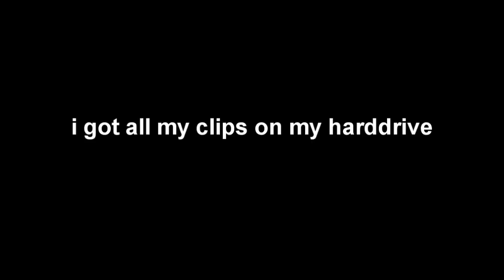Miikaap GOT HACKED.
HE GOT HIS ACCOUNT BACK!

Sub hes new youtube account here